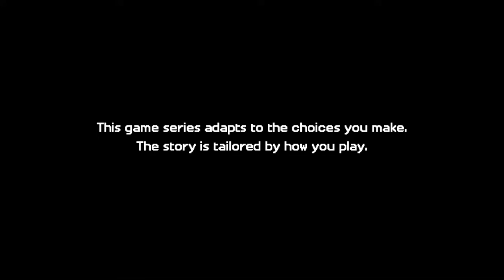Minecraft Story mode season 2, part of episode 1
If thehis video will be liked enough i will do more